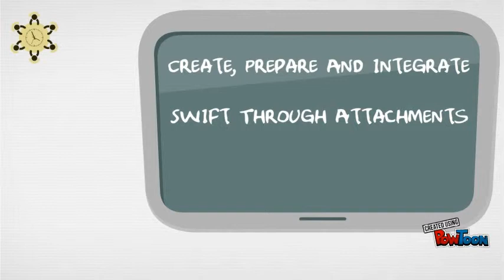women in meeting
Difference Between Women & IAMPS product women for meeting-- Created using PowToon -- Free sign up -- Create animated videos and animated presentations for free.  PowToon is a free tool that allows you to develop cool animated clips and animated presentations for your website, office meeting, sales pitch, nonprofit fundraiser, product launch, video resume, or anything else you could use an animated explainer video. PowToon's animation templates help you create animated presentations and animated explainer videos from scratch.  Anyone can produce awesome animations quickly with PowToon, without the cost or hassle other professional animation services require.